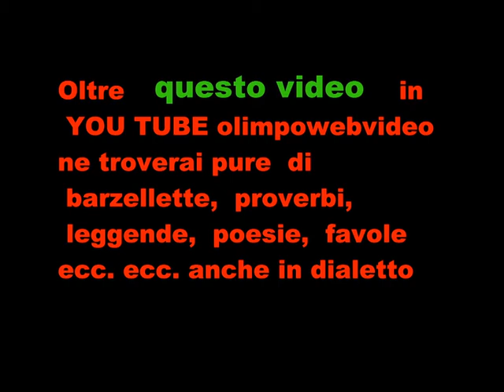Palio alla XXX|V sagra dei due castelli 2011 a Malpaga.wmv